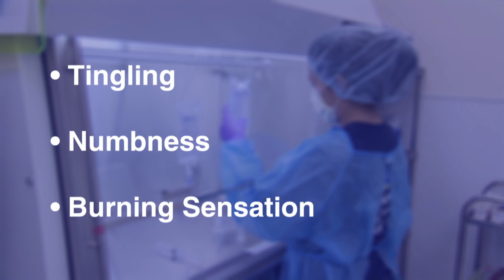IN A MAJORITY OF PATIENTS, DULOXETINE REDUCES PAIN FROM CHEMOTHERAPY TREATMENT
An estimated 20 to 40 percent of cancer patients receiving certain types of chemotherapy treatments may experience debilitating pain. The pain can cause a number of symptoms including tingling, numbness, a shooting or burning sensation and even sensitivity to temperature. A new study examined whether the anti-depressant drug duloxetine, could help reduce this pain. Catherine Dolf has more in this week's JAMA Report.